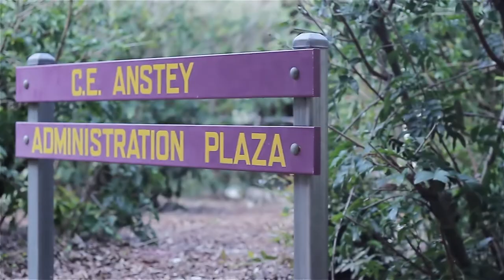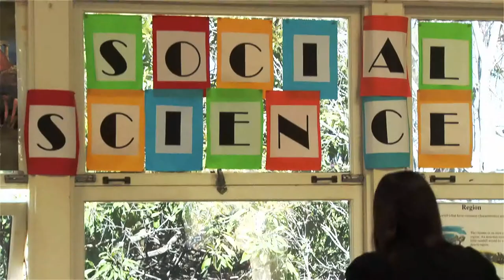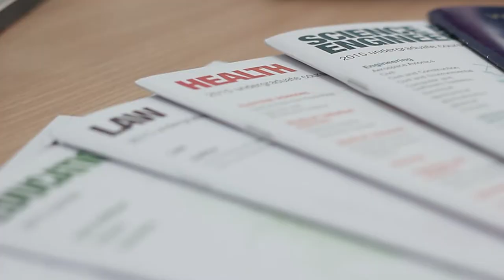Introduction to Wavell SHS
Wavell SHS is a quality, learning environment that is located on Brisbane's northside. A variety of excellence programs are offered and students attending Wavell SHS are provided the opportunity to excel in academic, cultural and sporting endeavours.